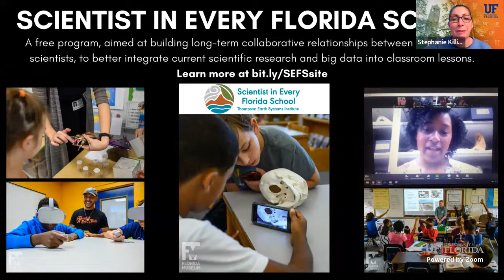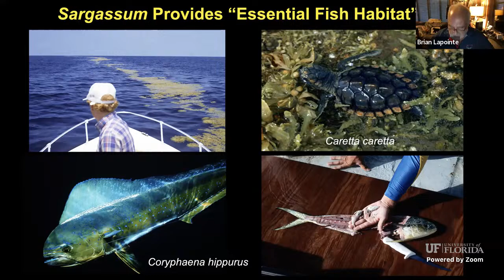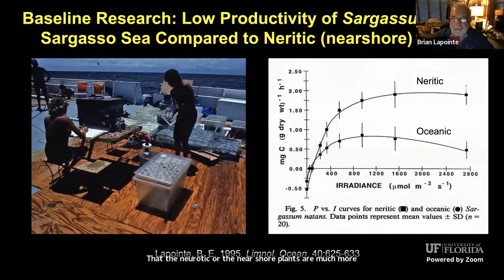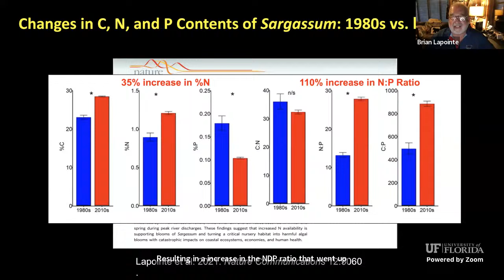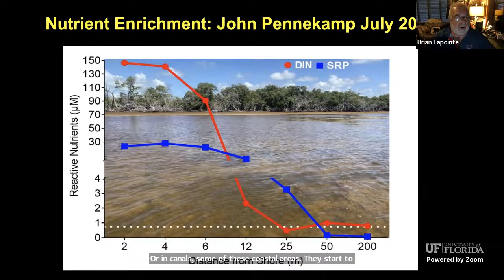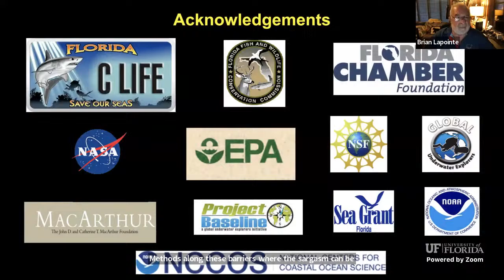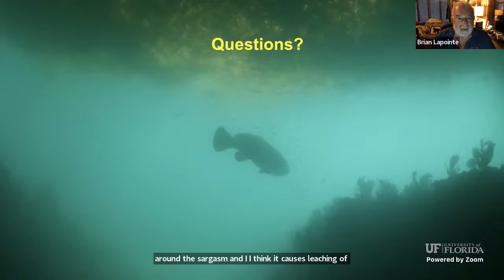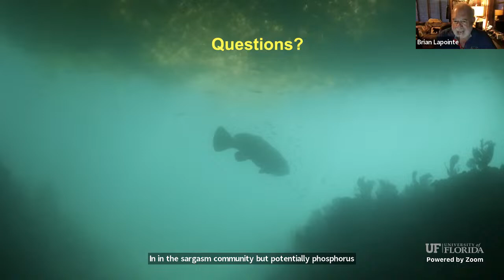Secrets of Sargassum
Dive into marine science topics with the Ocean Expert Exchange series hosted by Scientist in Every Florida School and the ANGARI Foundation. Dr. Lapointe shares his work on the Great Atlantic Sargassum Belt in the tropical Atlantic Ocean that is the source of Sargassum impacting the Caribbean region since 2011.